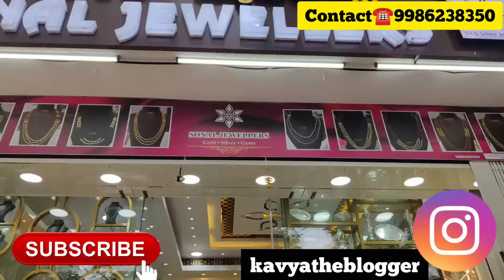Light Weight Gold necklace chain Jewellery price designs & grams gold Chains rings earrings Review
📍Shop No 304, 14th Cross Rd, K.R.Road,
Shastri Nagar, Banashankari Stage II, Basavanagudi, Bengaluru, Karnataka 560070